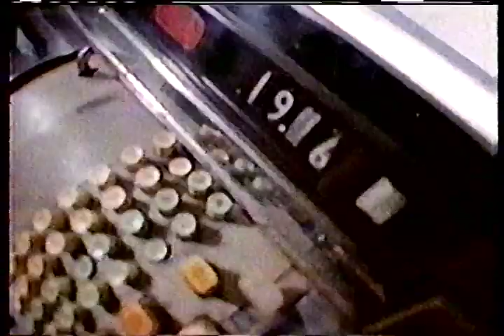Money Madness Month on MTV commercial 1988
Commercial from a February 1988 recording of music videos on MTV